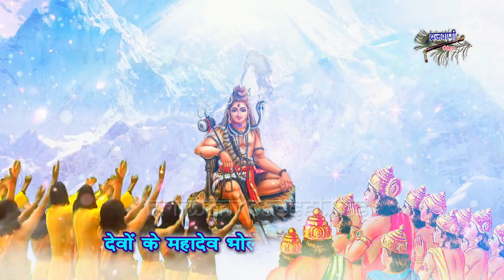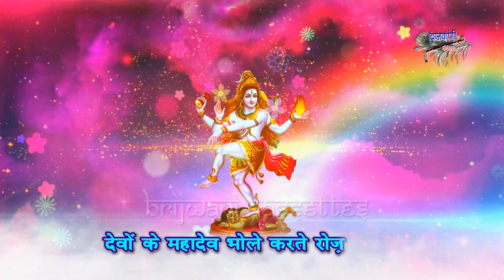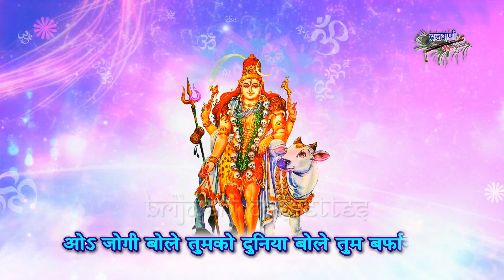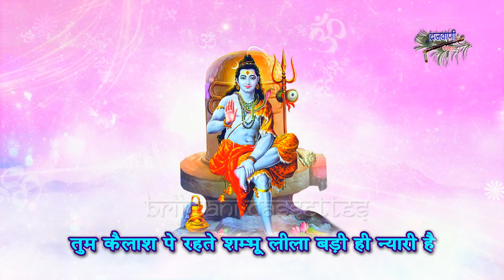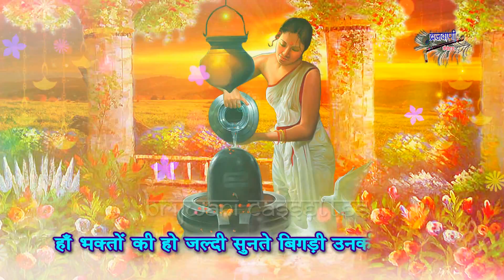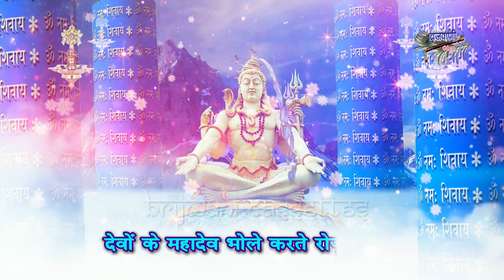सावन सोमवार शिव भोलेनाथ का मस्त मस्त भजन || देवो के देव महादेव करते रोज कमाल || Devo Ke Dev Mahadev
Song : Devo Ke Dev Mahadev
Album : Sawan Somwar Shiv Bholenath  Bhajan
Singer : Sandeep Kapoor
Lyrics : Sandeep Kapoor
Label : Brijwani Cassettes
Produced By : Sajal